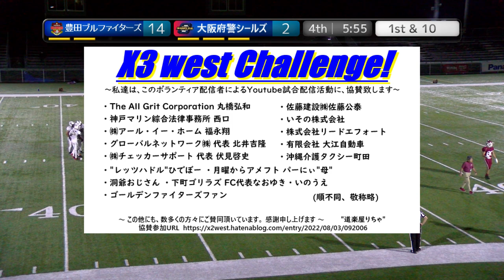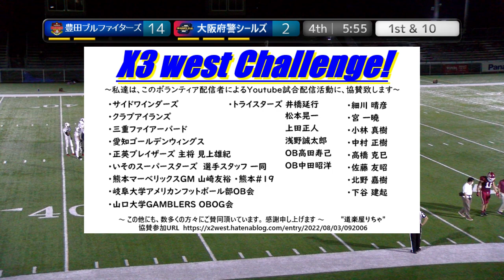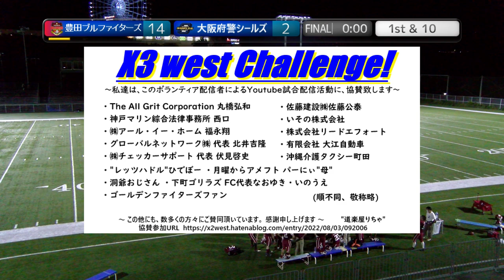20221015【4Q】豊田ブルファイターズ×大阪府警シールズ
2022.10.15(Sat) Xリーグ Div3 west at MKタクシーフィールドEXPO
豊田ブルファイターズ×大阪府警シールズ【4Q】

2022シーズンは、NFA日本社会人アメリカンフットボール協会承認の下、全X3westチームの協賛支援企画をたてて頂き、X3westの試合撮影、Youtube配信をさせて頂いています。